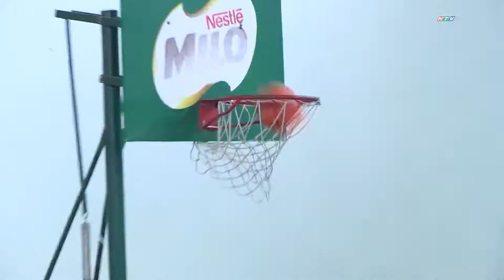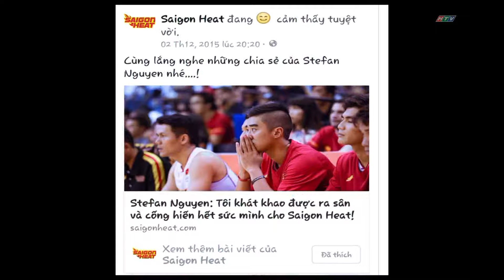[Tạp chí bóng rổ] Tập 1: Saigon Heat, Phát Triển Bóng Rổ Học Đường & Stefan Nguyen (22.01.2016)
Chương trình "Tạp Chí Bóng Rổ" phối hợp giữa Saigon Heat và Đài Truyền Hình TPHCM - HTV với lịch phát sóng định kì vào Thứ 4 tuần thứ 2 & thứ 4 hàng tuần của từng Tháng. Tập đầu tiên của Tạp Chí Bóng Rổ được phát sóng ngày 10.02!